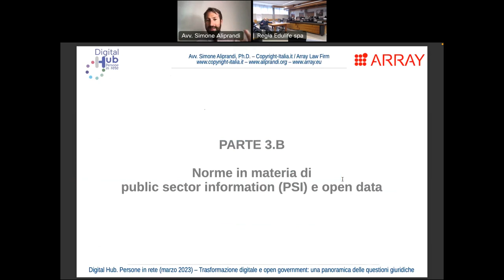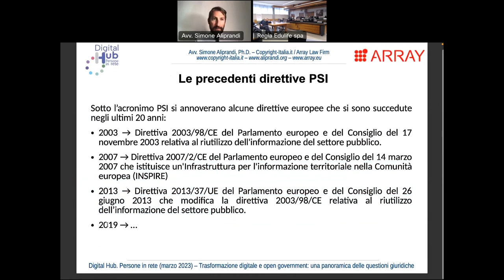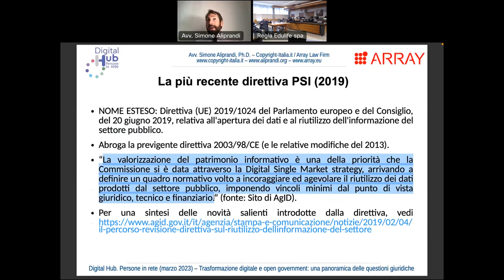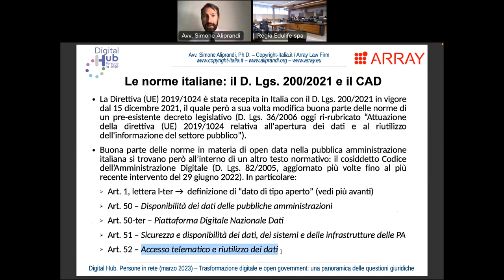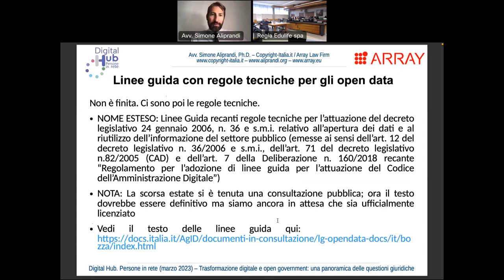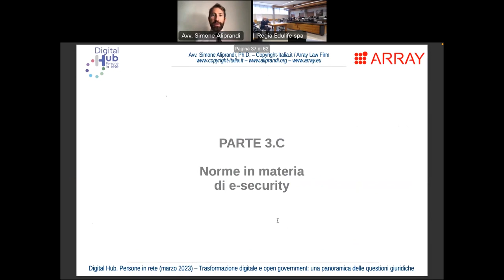Trasformazione digitale: le norme in materia di public sector information e open data -- marzo 2023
Trasformazione digitale: le norme su public sector information e open data -- Parte 3.B del corso online "Trasformazione digitale e open government: una panoramica delle questioni giuridiche" organizzato da Edulife Spa nel marzo 2023 nell'ambito del progetto "Digital Hub. Persone in rete"